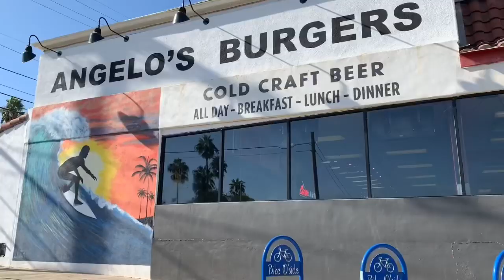California street art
Here’s some rly cool art I have found there’s so many but I was only able tO do a few but I hope you like my new vlogs sorry they are alil messy but it will get better I promise!

If you would like to see what I’m up to here are some links add me an ill add back!

 ( maybe is I get more known ill make a fb group page we shall see)

Also guys literally so happy  Shout out to the best girl ever who made the best song for my channel for my intro an Outro ! Love ya girl! If anyone would like to check her stuff out here are the two links go fallow her !